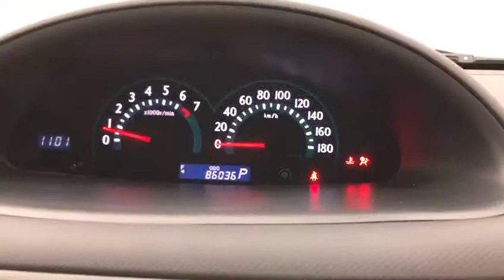19788A9SJ SIENTA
19788A9SJ Toyota SIENTA from Autorec Enterprise, Ltd in Japan!
Top quality used car exporter since 1977